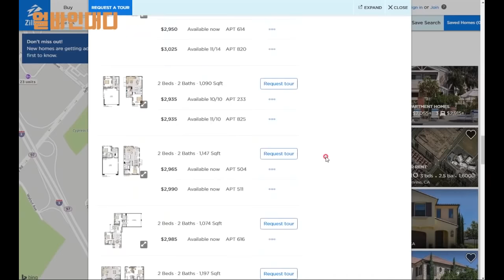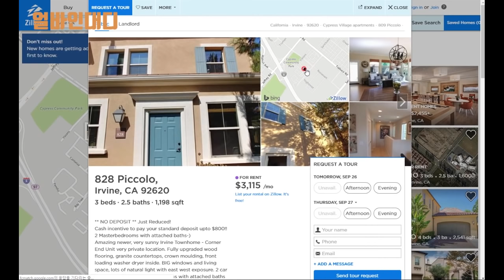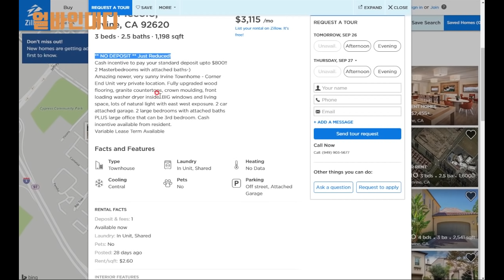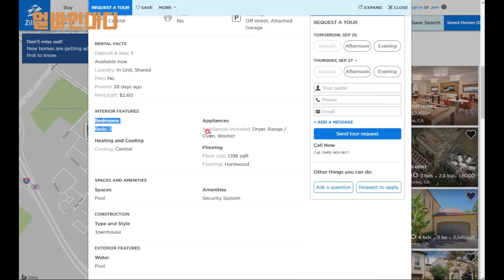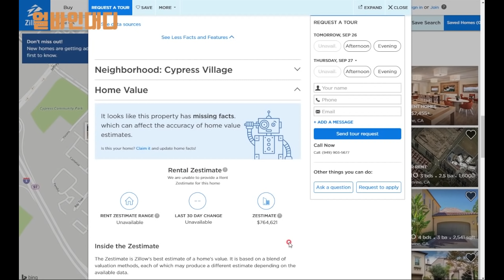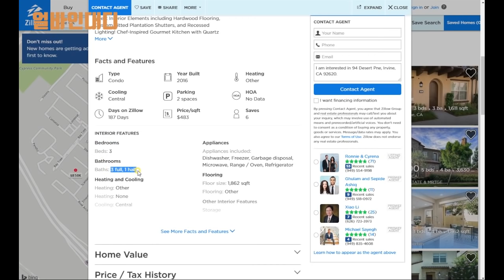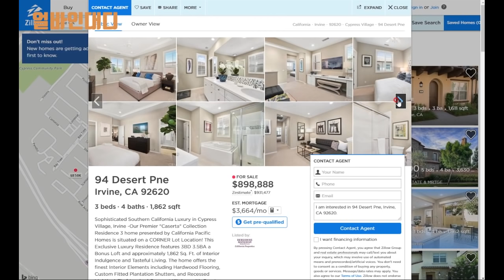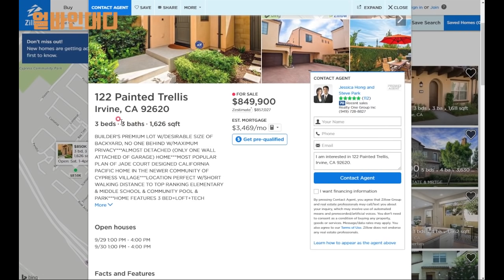미국 유학 _ 집 찾기, 캘리포니아 얼바인 아파트 렌트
미국에서 집 찾는 방법을 유명사이트 질로우닷컴으로 소개합니다.
지난시간 원베드룸에 이어, 오늘은 투베드룸, 타운하우스 렌트와
미국 단독 하우스 구매를 위한 집찾는 방법을 알려드립니다.